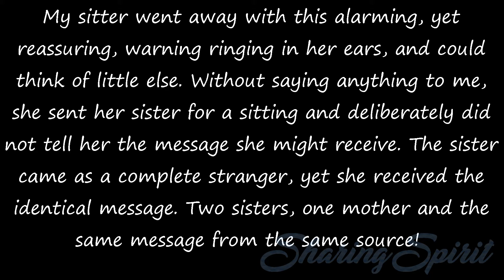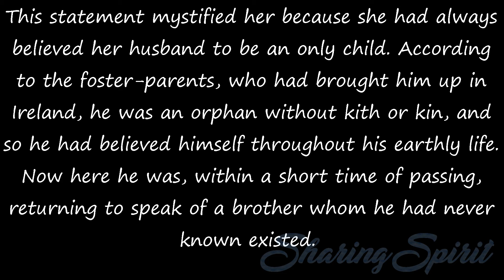Fifty Years a Medium - Chapter 4, 9/12 by Estelle Roberts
Nor could telepathy explain the following case in which neither the medium nor the two sitters had knowledge of what was communicated.
The first of these sitters had a private sitting for clairvoyance. A message came from her father in the spirit world.

I said: “Your father is giving me the name Florence. Do you know who she is?”
“Yes,” she replied. “Florence is my mother.”
“The message is: ‘Florence has an affliction of the heart. Soon it will show itself and she will be very ill. But she will not die.’”

My sitter went away with this alarming, yet reassuring, warning ringing in her ears, and could think of little else. Without saying anything to me, she sent her sister for a sitting and deliberately did not tell her the message she might receive. The sister came as a complete stranger, yet she received the identical message. Two sisters, one mother and the same message from the same source!

The mother was taken ill a few days later, and, in due course, she made an excellent recovery. The original sitter came back to tell me the whole story.
At one séance a husband returned to his wife with several messages, including one which stated that he had met his brother in the spirit world.

This statement mystified her because she had always believed her husband to be an only child. According to the foster-parents, who had brought him up in Ireland, he was an orphan without kith or kin, and so he had believed himself throughout his earthly life. Now here he was, within a short time of passing, returning to speak of a brother whom he had never known existed.